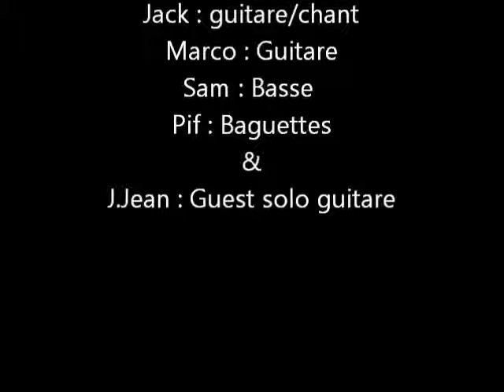NOT RIGHT- get it Up (2013)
Guest guitare solo : Jean-Jean de RED EYE BALL
enregistré à la maison par huggy & Momo
Mixé à Tulle by Huggy (Lendemains qui chantent )
Thanks !!